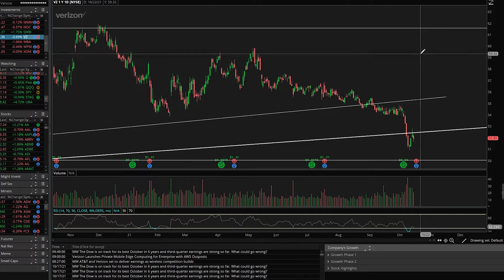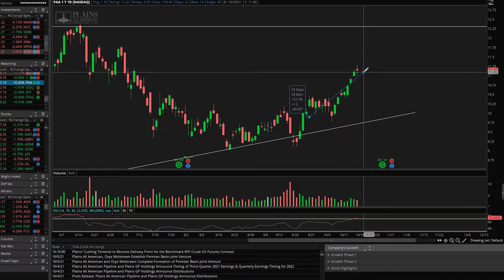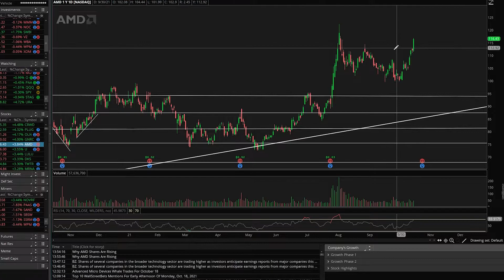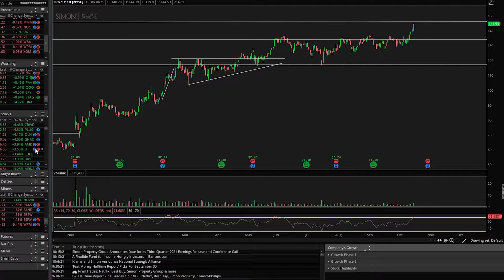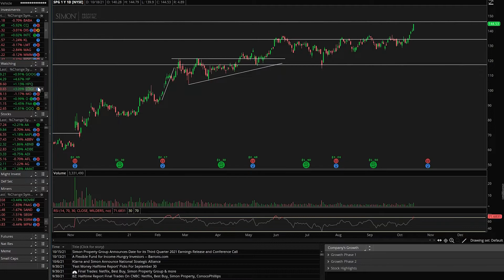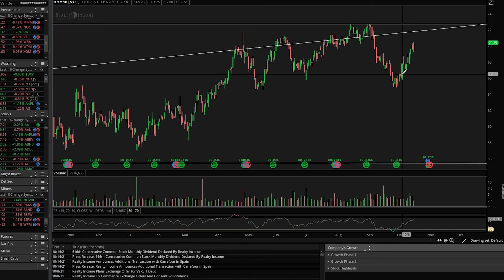ASMR Stock Whispering Updates: Stocks I have been buying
🎥There a lot to talk about in this video. It has been a while since our last updates. We take a look at some of the overall market trends then dive into my portfolio and what stocks I added. I bought some INTC, WMP, LMT, and VZ. There might be one more but this was the bulk. Hope you enjoy the whispering!